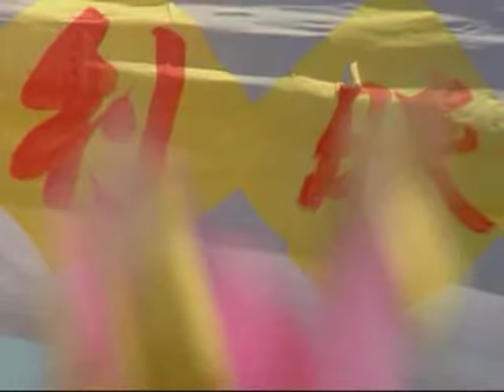Nacido para Defender (Born to Defense)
Excelente película protagonizada por Jet Li.
Te gustan las huertas? Blog